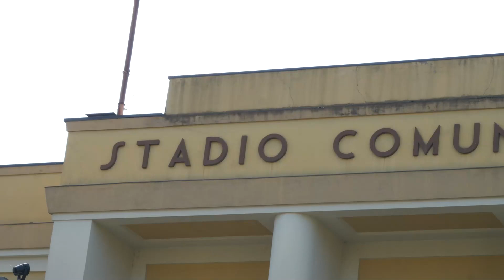Viola: le affiliate al Franchi